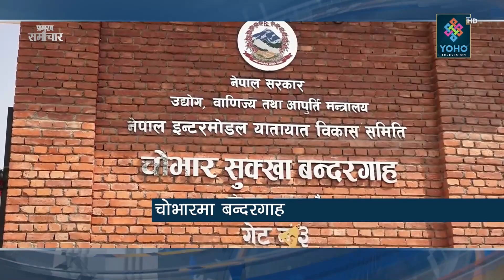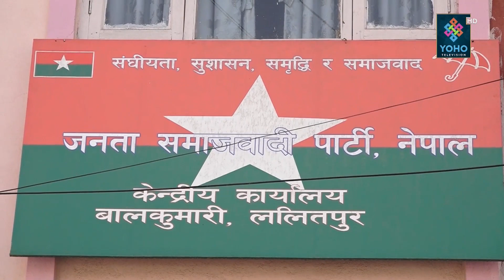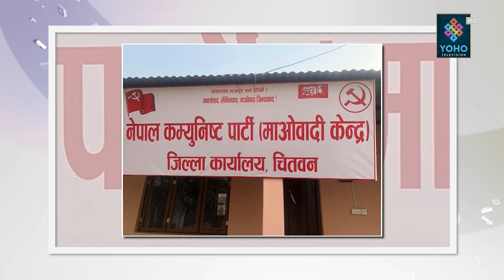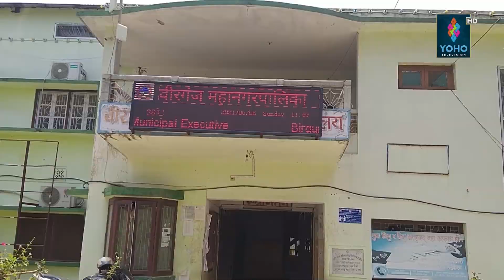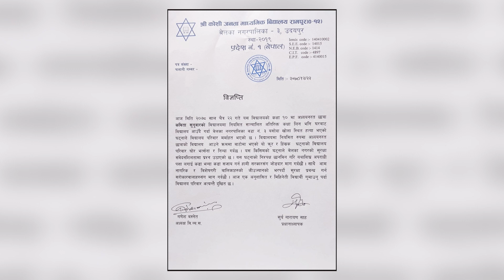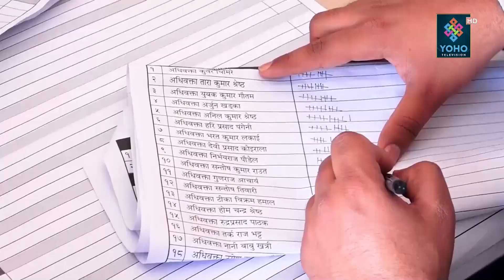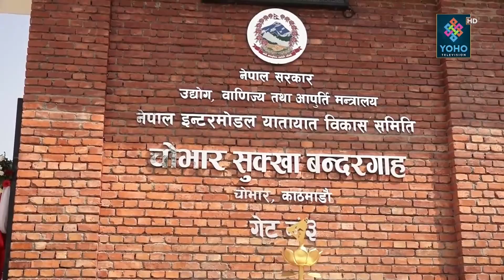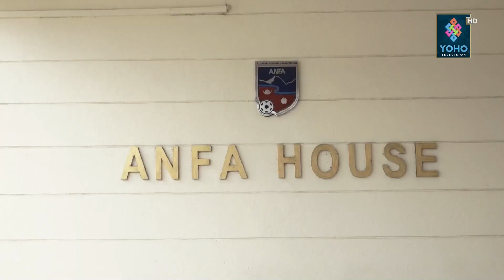सत्ता गठबन्धनलाई निर्वाचनमा हैसियत देखाइदिने एमालेको दाबी, आकांक्षी धेरै हुदाँ गठबन्धनलाई सकस